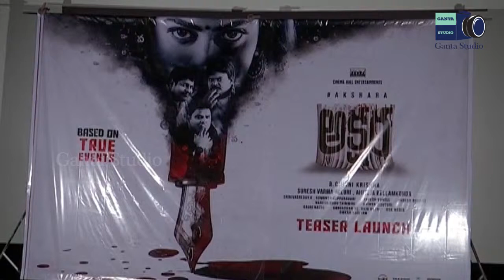|| Akshara || movie teaser launch ||